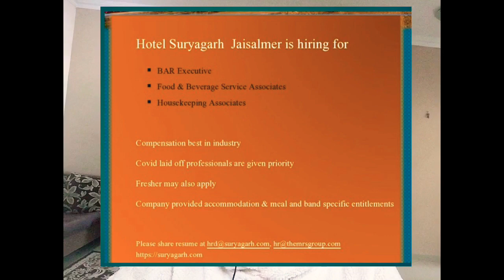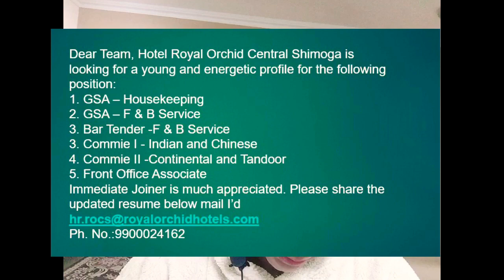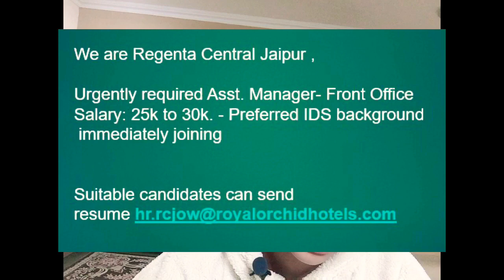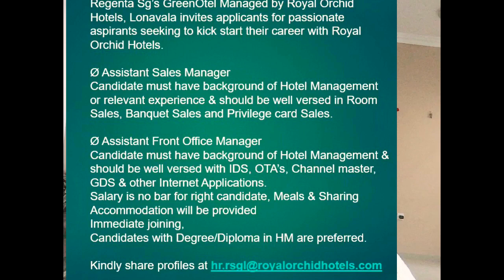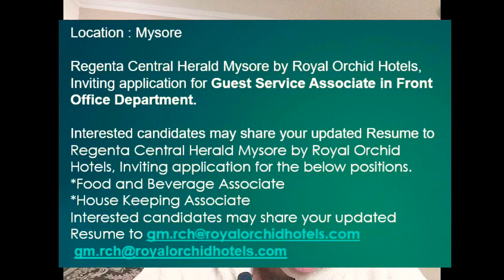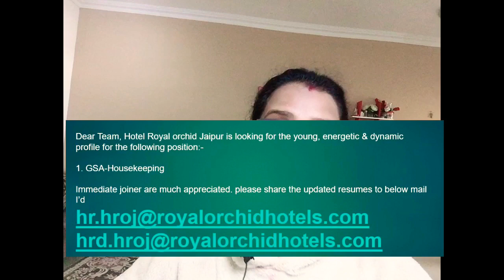Royal Orchid Hotels jobs 2021 ! Udaipur !Jaisalmer ! Shimoga !Jaipur ! Lonavala !Mysore !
This video includes following jobs - 2021 :
1. Udaipur jobs

2.Jaisalmer jobs

3.Dear Team, Hotel Royal Orchid Central Shimoga is looking for a young and energetic profile for the following position:
1. GSA – Housekeeping
2. GSA – F & B Service
3. Bar Tender -F & B Service
3. Commie I - Indian and Chinese
4. Commie II -Continental and Tandoor
5. Front Office Associate

4.We are Regenta Central Jaipur ,
Urgently required Asst. Manager- Front Office
Salary: 25k to 30k. - Preferred IDS background
 immediately joining
5.Regenta Sg’s GreenOtel Managed by Royal Orchid Hotels, Lonavala invites applicants for passionate aspirants seeking to kick start their career with Royal Orchid Hotels
.Ø Assistant Sales ManagerCandidate must have background of Hotel Management or relevant experience & should be well versed in Room Sales, Banquet Sales and Privilege card Sales.
Ø Assistant Front Office Manager
Candidate must have background of Hotel Management & should be well versed with IDS, OTA’s, Channel master, GDS & other Internet Applications.
Salary is no bar for right candidate, Meals & Sharing Accommodation will be provided
Immediate joining,
Candidates with Degree/Diploma in HM are preferred.

5.Location : Mysore

Regenta Central Herald Mysore by Royal Orchid Hotels, Inviting application for Guest Service Associate in Front Office Department.

Interested candidates may share your updated Resume to
Regenta Central Herald Mysore by Royal Orchid Hotels, Inviting application for the below positions.
*Food and Beverage Associate
*House Keeping Associate

6.Dear Team, Hotel Royal orchid Jaipur is looking for the young, energetic & dynamic profile for the following position:-1. GSA-HousekeepingImmediate joiner are much appreciated.